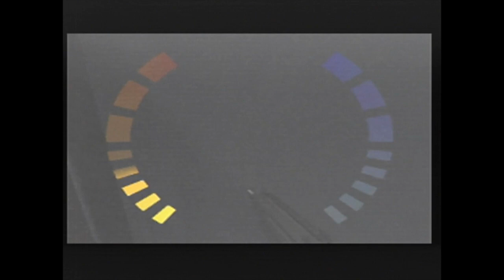Caverns 00A - 151 (14-3-2023)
Filling out times page.
1.2 NTSC-J